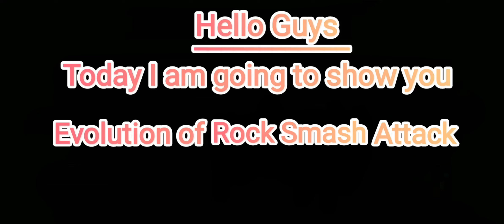Evolution of Rock Smash Attack